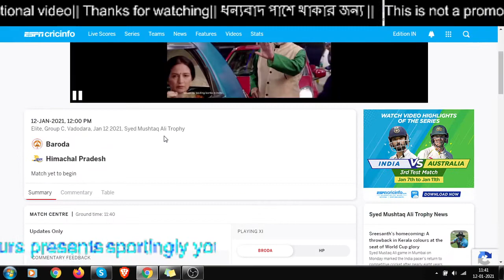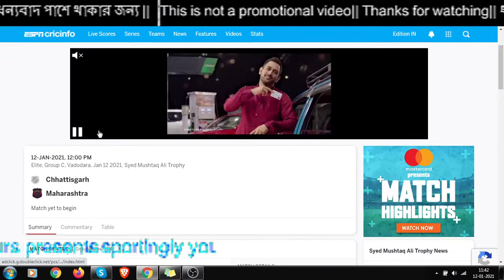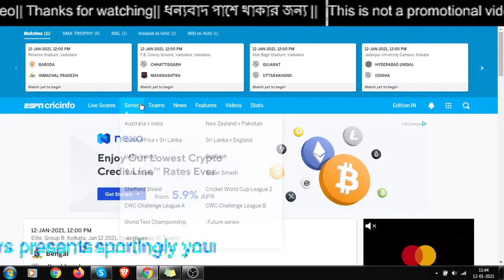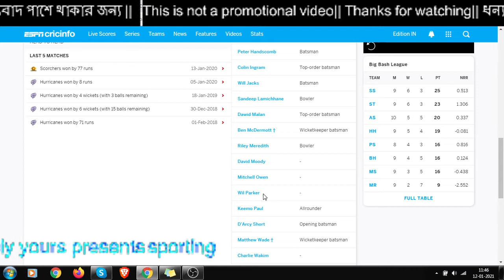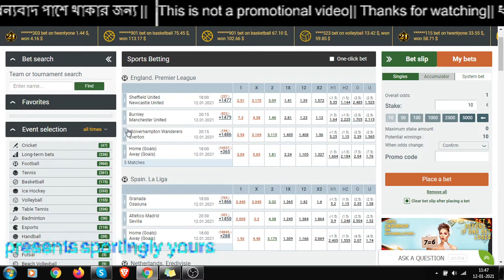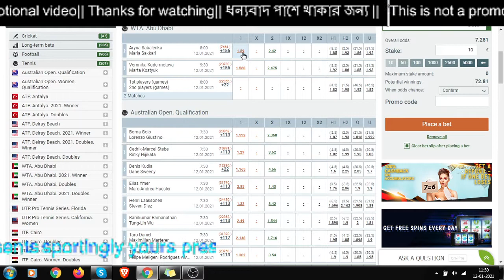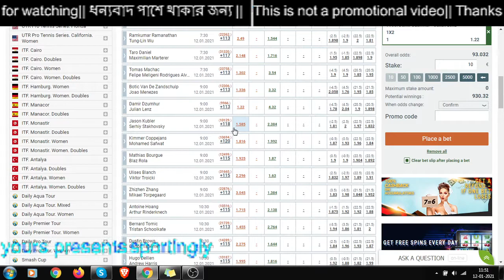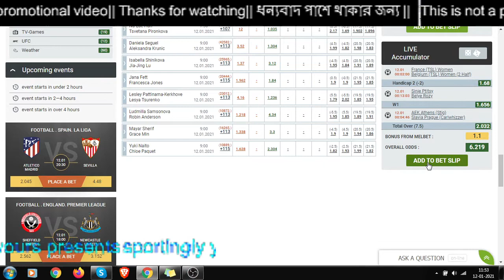Syed Mushtaq Ali Trophy || BBL : PS vs HH || TENNIS: AUSTRALIAN OPEN QUALIFIATION , ATP ANTALYA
Syed Mushtaq Ali Trophy
Bengal vs Jharkhand,
Gujrat vs Uttarakhand,
Assam vs Tamil Nadu,
Karnataka vs Punjab,

Big Bash League:
Perth Scorchers vs Hobart Hurricanes

ATP ANTALYA
 Alex De Minaur vs  David Goffin,
Alexander Bublik vs  Jeremy Chardy,